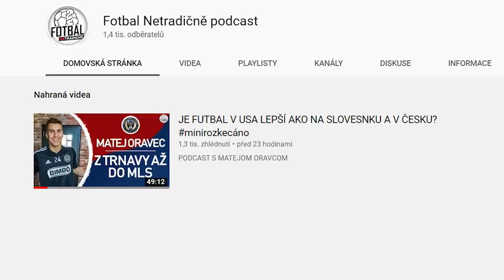MSN alebo BBC? Ktorá TROJICA bola LEPŠIA?